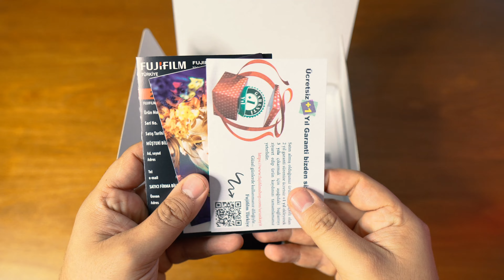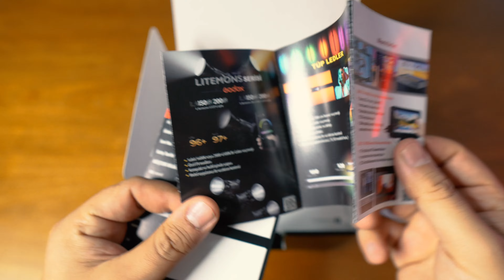FUJIFILM X-T5 Unboxing | Kutu Açılışı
Unboxing the latest camera from Fujifilm, the wonderful X-T5.